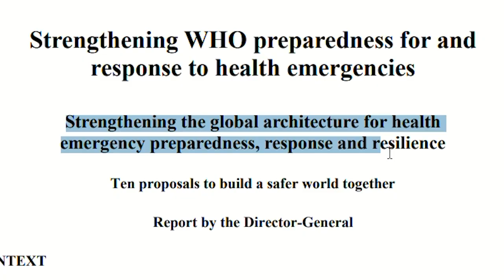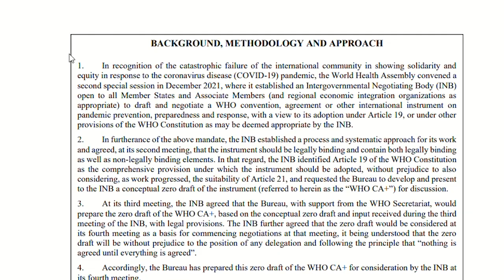At World Health Organization, the Future of Health Care is Being Decided, and Contested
Jyotsna Singh of the People's Health Movement talks about the recent Executive Board meeting of the World Health Organization. She talks about what happens during such meetings and the major issues on the table at the WHO. This is a key moment for the future of global health care as amendments to the International Health Regulations and the Pandemic Treaty are being discussed. Jyotsna describes the concerns raised by countries of the Global South and the ways in which the pandemic has influenced these discussions.